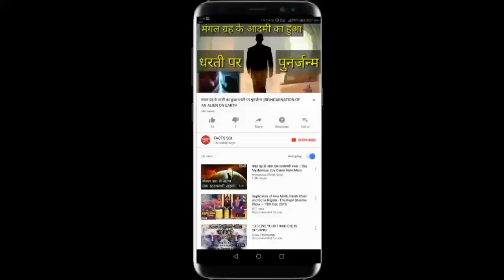🔴Ind vs Aus: सिर्फ इस एक गलती ने भारत को पहले T20 में 4 रन से हरवा दिया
भारत और ऑस्ट्रेलिया के बीच ब्रिस्बेन में खेले जा रहे सीरीज के पहले T20 मैच में भारत ने टॉस जीतकर पहले ऑस्ट्रेलिया को बल्लेबाजी के लिए बुलाया जहां ऑस्ट्रेलिया ने 17 ओवर में 158 रनों का विशाल लक्ष्य भारत के सामने रखा। गौरतलब है कि बारिश की वजह से 20 ओवर के मैच को घटाकर 17 ओवर का कर दिया गया हैं।

टॉस जीतने के बावजूद भारतीय खिलाड़ियों ने फील्डिंग के दौरान ऐसी गलतियां की जिसकी वजह से ऑस्ट्रेलिया की टीम भारत के समक्ष बड़ा स्कोर बनाने में सफल हुई हैं।

अच्छी शुरुआत के बावजूद दबाव बनाने में सफल

भारतीय तेज गेंदबाज भुवनेश्वर कुमार और जसप्रीत बुमराह ने शुरुआती चारों ओर में जबरदस्त गेंदबाजी करते हुए मात्र 24 रन दिए। लेकिन अगले 5 ओवर में ऑस्ट्रेलिया की टीम 2 विकेट के नुकसान पर 70 रन का स्कोर बना चुकी थी।

फील्डिंग के दौरान छुटे 2 कैच

इसके अलावा आज भारतीय गेंदबाजों की फील्डिंग भी काफी साधारण रही कप्तान विराट कोहली ने एरोन फिंच और खलील अहमद ने ग्लेन मैक्सवेल का कैच छोड़ा।

क्रुणाल पांड्या रहे काफी महंगे

टीम में बतौर ऑलराउंडर खेल रहे क्रुणाल पांड्या से विराट कोहली ने पूरे 4 ओवर करवाए इस दौरान क्रुणाल पांड्या सबसे महंगे गेंदबाज साबित हुए पांड्या ने अपने 4 ओवर में 13.8 इकोनॉमी से 55 रन लुटा दिए।

खलील अहमद ने दिए 14 रन प्रीति ओवर

क्रुणाल पांडे के अलावा खलील अहमद भी काफी महंगे साबित हुए खलील अहमद के एक ओवर में क्रिस लिन 3 छक्के जड़े। इस तरह उन्होंने 3 ओवर में एक विकेट लेकर 42 रन दिए